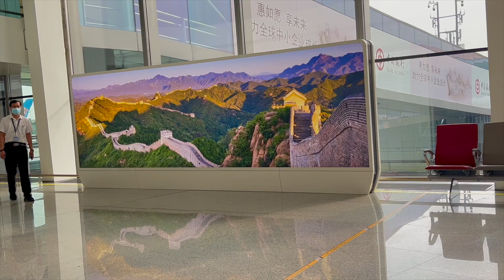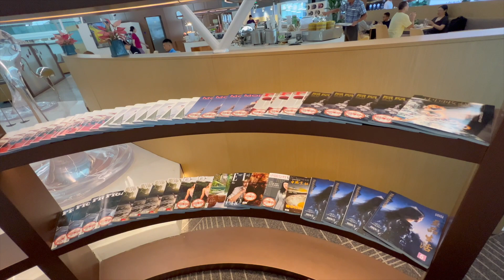2023年7月初次體驗北京大興國際機場。北京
2023年7月，第一次降落北京大興國際機場，幾天後又在這裡起飛，完整體驗了北京大興國際機場。